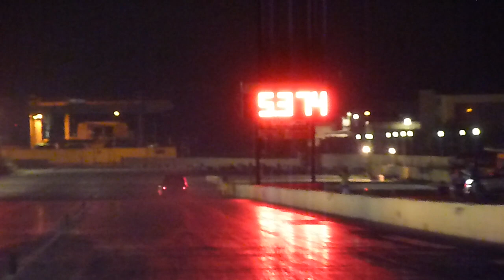July 2017 QTM Day 3 Run 60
22nd July 2017 - Day 3 (Finals and Eliminations) of the third Quarter Mile Event (The flames of Fire) part of the 2017 MDRA championship.

Tomorrow eliminations start at 5pm.